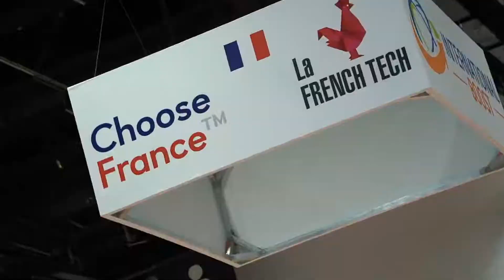ZIWO at GITEX 2021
ZIWO Cloud Contact Center Software (CCAAS). Information Technology organization that provides cloud call center services and advanced tech solutions, and local phone numbers across the world!

برنامج مركز اتصالات سحابي. توفر الشركة العديد من الحلول التقنية والخدمات الخاصة بمراكز الاتصالات٫ بالإضافة إلى أرقام هواتف محلية في جميع أنحاء العالم

 يرجى الاشتراك ومتابعتنا عبر صفحاتنا على مواقع التواصل الاجتماعي للحصول على أحدث المستجدات

ZIWO برنامج مركز اتصالات سحابي
1 Call Center Software | Cloud Contact Center | ZIWO
Cloud-based Call Center Software - API Based CRM plugins - Virtual phone numbers in 145+ countries - Call tracking - Call masking - CDR - IVR